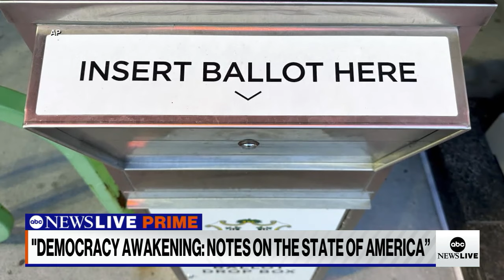Heather Cox Richardson on challenges to democracy in America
ABC News' Linsey Davis spoke with author and history professor Heather Cox Richardson about current threats to democracy and her new book, "Democracy Awakening: Notes on the State of America."